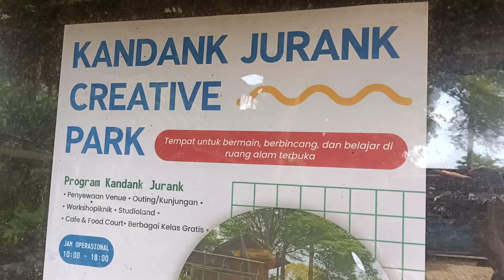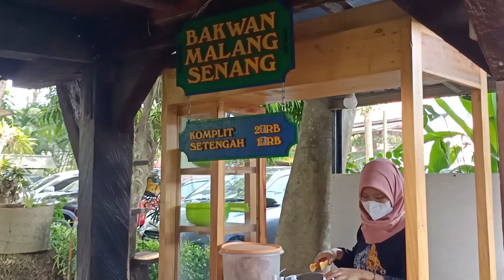Main di Kandank Jurank Doank